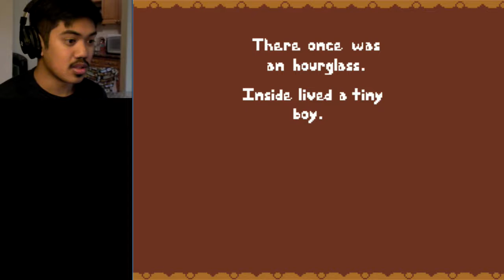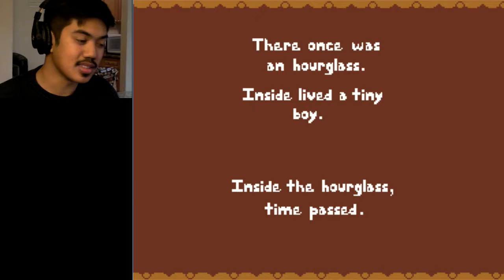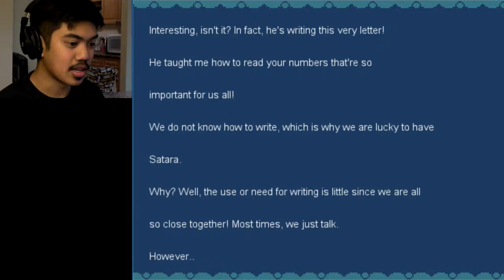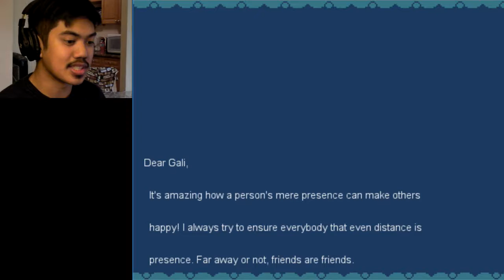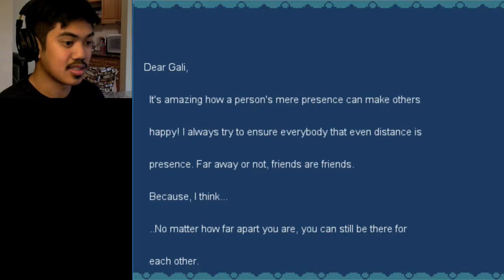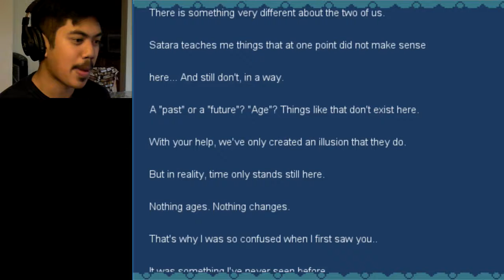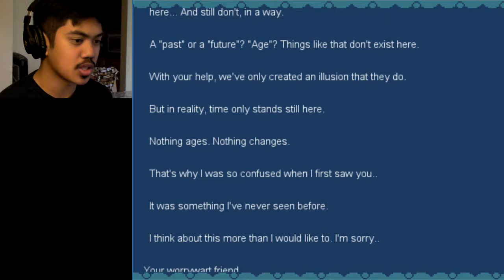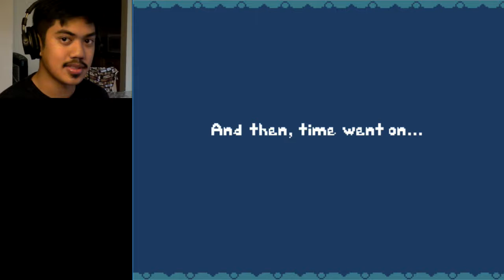SNOWGLOBE GIRL AND HOURGLASS BOY! | Crystal Confines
Another visual novel game where time and space can never speak to each other. Will they be able to in the end?